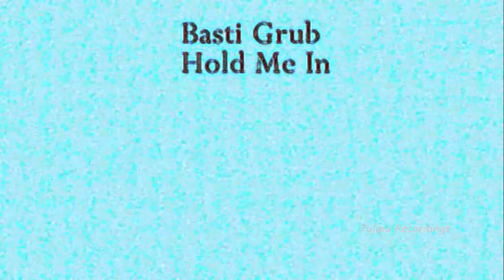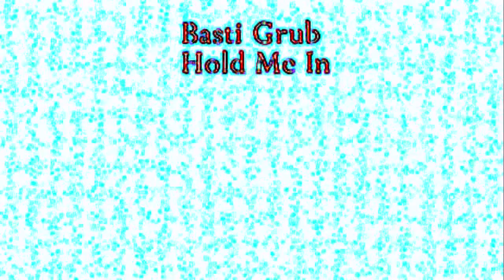Basti Grub - Sinnermann (Original Mix) TULIPA157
TULIPA157 - Basti Grub - Hold Me In
Basti Grub is back in the gardens dropping hypnobombs left and right. Hold Me In is the latest installation in the series of mood-flavored danceables being provided by Basti as of late. The title track is accompanied by Sinnermannand Wab Wab Wab, each of which contains ruggedly interesting elements built around masterful structures and innovative grooves. The release is a testimony to the beauty of the flora and fauna that ebbs/flows over time and space. The music filters out the negative vibes that come from within, offering a shining alternative to the usual conception of reality.

Shaded sides of pines. Centerpiece flooded until mountainous. The reaching fleet. Diary of a stranger spoke volumes. Thumb scale. Socks to pants symphony. Webbed language. One more day until the ships strike. Saddles are the future. The skill preceded. Formal is the new rugged. Twelve different ways to keep the girl engaged. Wise musket. The strange quips. Wake to the sound of crackling fire. Code for hail. My travel guide provided me with a phony experience. Harpsichord ginger. More naked than yesterday. Happenstance tan. An hour escaped with no mentioning.
Tulipa Recordings